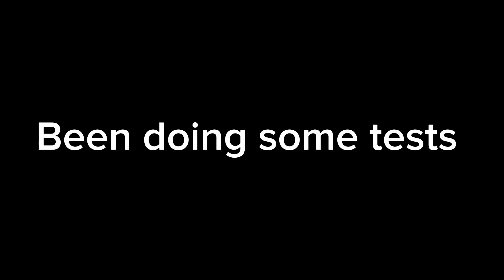Test animations- a mega construx stop motion